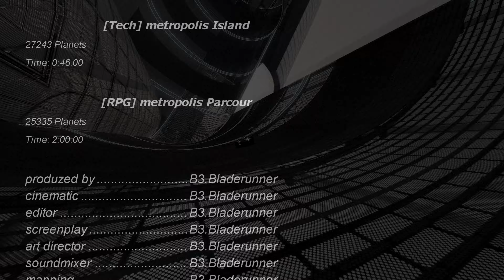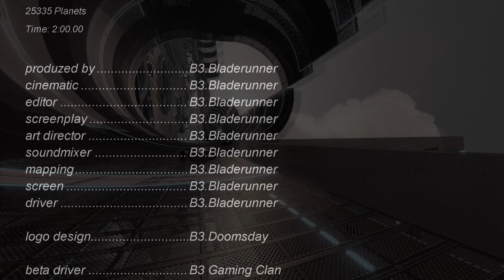TM2 - Metropolis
hey  ...

im really proud share my new work with you :)

my new map metropolis ...

here we go with the release movie for my 6 challnges on this big map ...

have fun to watch ...

infos about me and my new track:

i work really hard for this new project, more than 250 hours in the last 6 weeks.

i start work on a normal fullspeeder, and have the idea create a wide and open one, with many speedslides and crazy speed.
any day i start work on the track i think hmm damn i need more room, all so tide for a wide and open FS track.
my clanmate call me dude , use the 64 * 64 map and you dont have problems anymore.

ok lets do it , kopie the track and work again.

i watch a movie from a really awesome and extremly long fs track and become the idea.
create a track with a wide open world and dont limit your roundtime.
do what every you want, create something uniqe ...

after im nearly come to the end of my fs track, a clanmate has the idea to use the awesome scenery for more than 1 track and i think yes , this is great.

in the next days more and more i become the idea, place tracks around the scenery and let the map looking like las vegas, a big city with many lights and ways, many exploring things.

ok now after this hours and weeks im finished.

the final result is ...

the planets i use for my tracks goes from 27000 to 29500

i creat a really fantastic looking city and i hope you like my work on this point.

its not a normal track for normal servers i know , but i creat this with all my love to the game and special to the stadium envi.

after 16 years of trackmania , more than 150 released tracks i want creat something different to all other things i do befor , i think i do it and this is my personal masterpiece !

fisit my trackmania profils

also i made intros / gps and Respawnghosts for all FS and Tech Tracks , and sure all 6 tracks are fully respawnable !

i use a lot of blockmixing and custom items on this map, but no problem i dont reach the 1mb limit and everyone can play the track on everry server if he want ;)